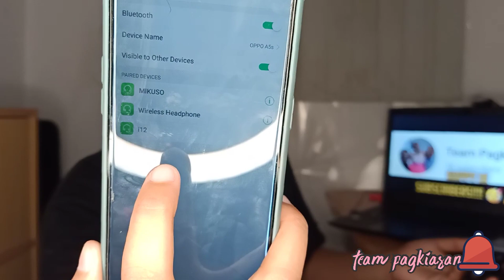i12 UNBOXING/REVIEW | TEAM PAGKIASAN